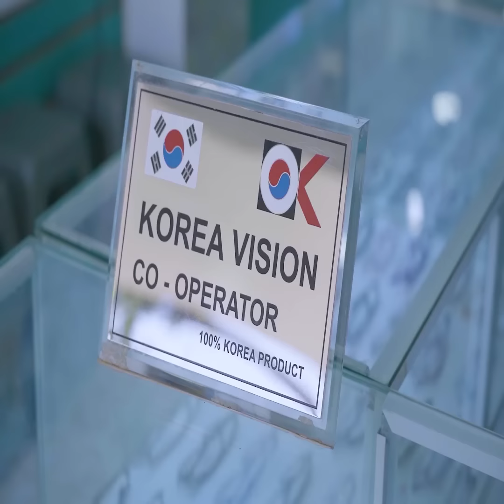အလီရချက်က သွားရှုပ်လို့တော့မရဘူး...;D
- Street Rapping
- What is Ear Candle
- Hand Pan Making
- Math Guy

ဒါပါပဲ တော်သေးပြီ မနက်ဖြန်ညတော့ပြန်လာခဲ့ပေါ့နော့် (ဘိုင့်)